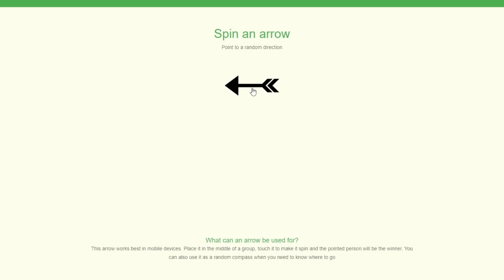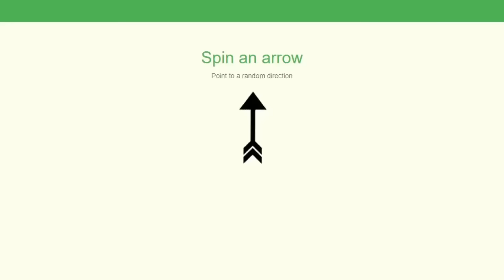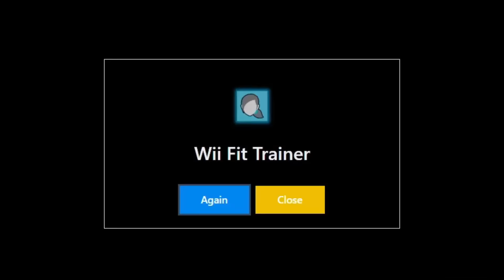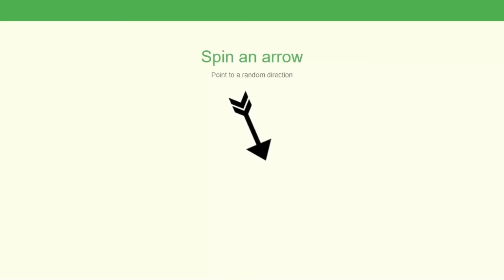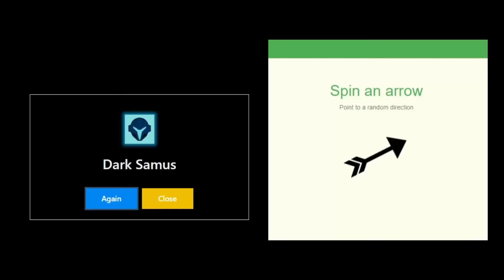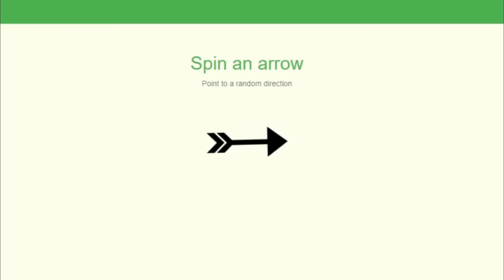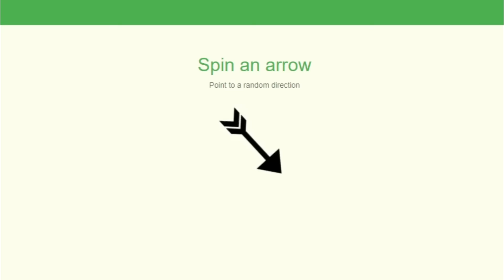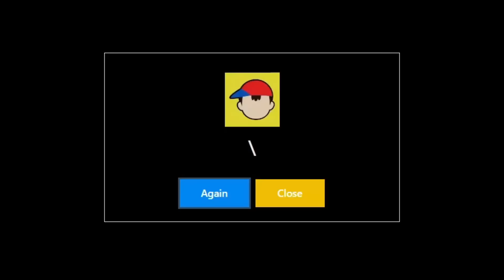Smash Bros Imperialism - Last fighter standing wins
Smash Bros, but when a fighter is defeated, his/her's roster spot is taken over by the winner. The fighter that eventually takes over the entire roster wins

Shout out to @Deansworldyt for the inspiration for this video idea